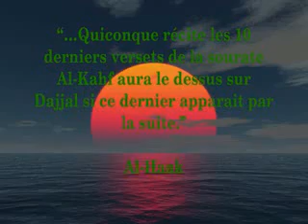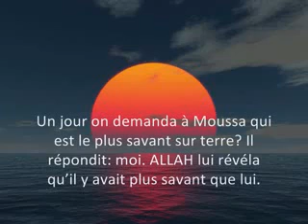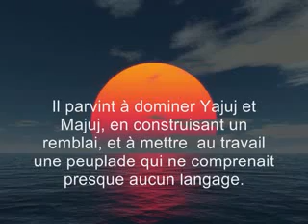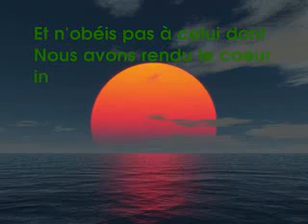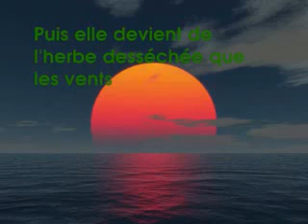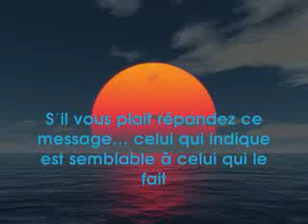Importance de lire sourate Al-Kahf chaque vendredi...